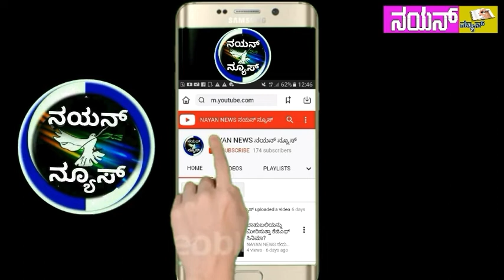ರಾತ್ರೋ ರಾತ್ರಿ ಪೆಟ್ರೋಲ್ ಬಂಕ್ ನಲ್ಲಿ ದರೋಡೆ : ಸಿಸಿ ಟಿವಿ ಕ್ಯಾಮೆರಾದಲ್ಲಿ ಸೆರೆ